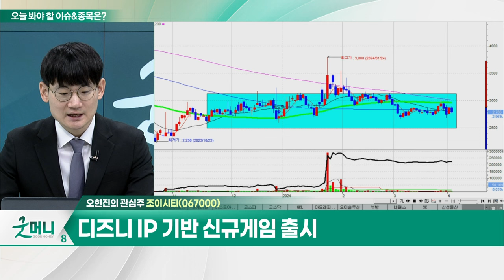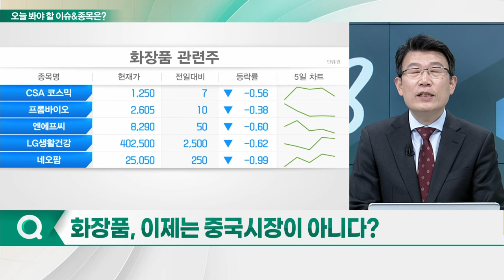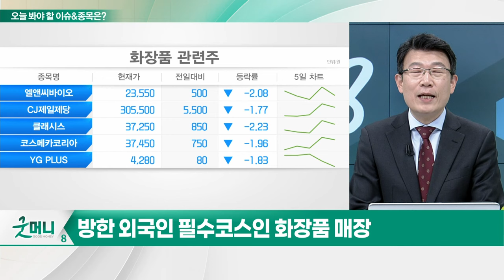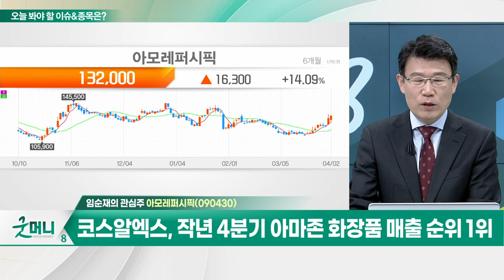조이시티(067000)... ‘프리스타일’ 시리즈를 통한 캐시카우 확보 / 아모레퍼시픽(090430)... 중국관광객 증가로 판매 실적 개선 기대_개장 관심주 (20240402)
Q. 부진했던 게임주... 낙폭과대, 투자매력은?
Q. 화장품, 이제는 중국시장이 아니다?

- ‘프리스타일’ 시리즈를 통한 캐시카우 확보
- 자회사 ‘모히또게임즈’ 게임 개발 확대
- 디즈니 IP 기반 신규게임 출시

- 중국관광객 증가로 판매 실적 개선 기대
- 북미, 유럽, 중동 중심으로 꾸준히 증가세
- 코스알엑스의 연결실적에 대한 기대 상존
- 코스알엑스, 작년 4분기 아마존 화장품 매출 순위 1위